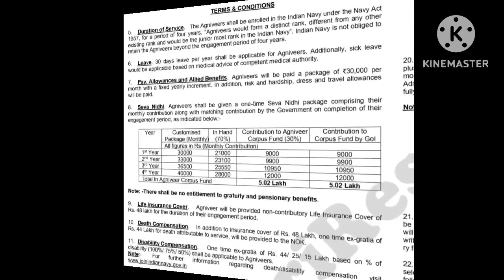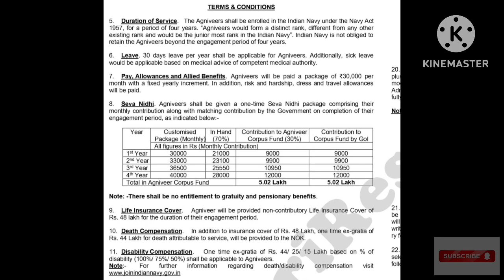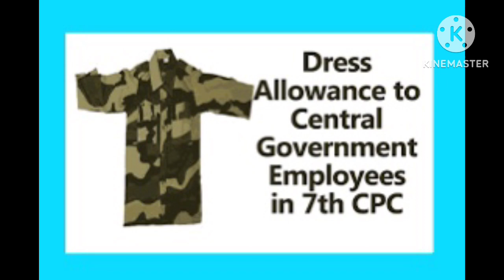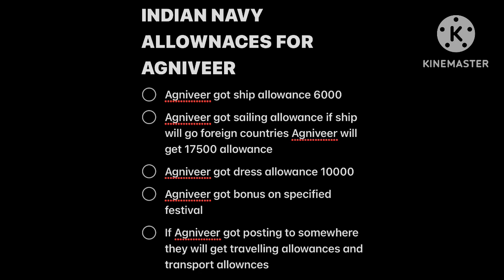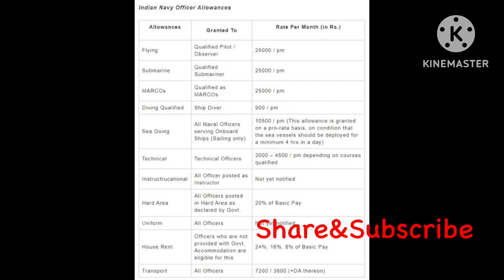How Agniveer Earn 50,000 Monthly By Joining Indian Navy||Agniveer भी Monthly 50,000 कमा सकते है कैसे